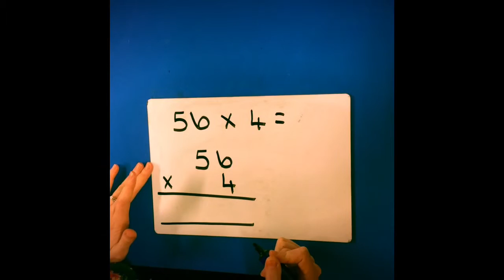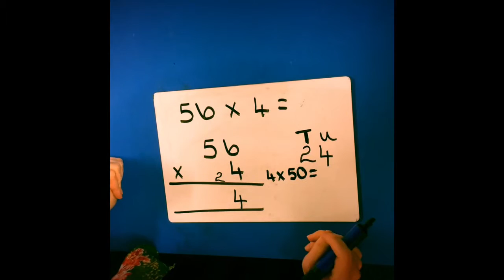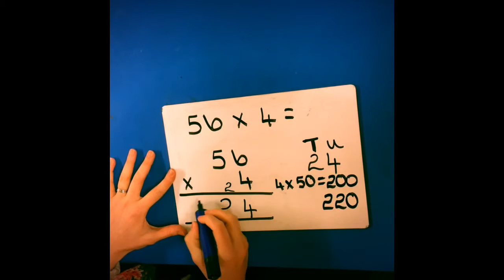Year four multiplication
The taught method for multiplication in year four